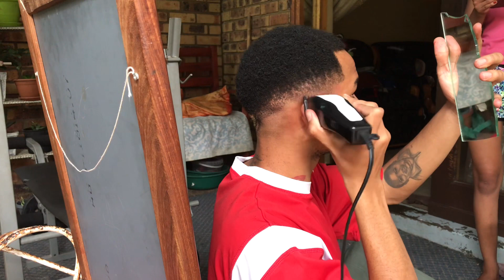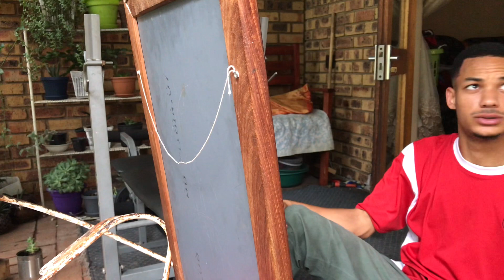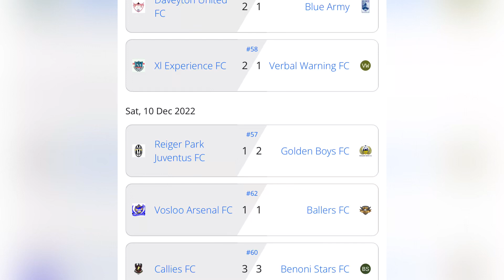episode three | DAY IN A LIFE OF A FOOTBALLER